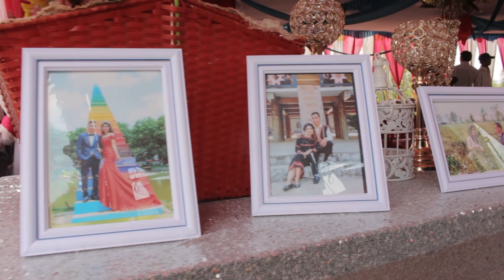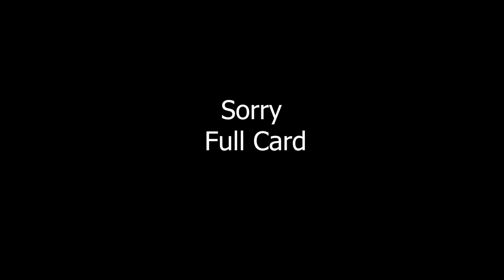Xinh Rồi Còn Hát Hay | Mana Mana Jrai | Siu Sao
OPS Media - Tư vấn, coaching xây dựng thương hiệu cá nhân và doanh nghiệp.

Trân trọng ./

©️ Bản quyền thuộc OPS Media
©️ Copyright by OPS Media